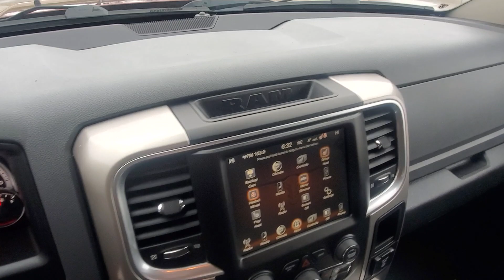21-263a - 2017 ram 1500